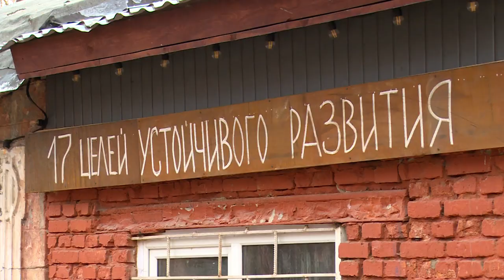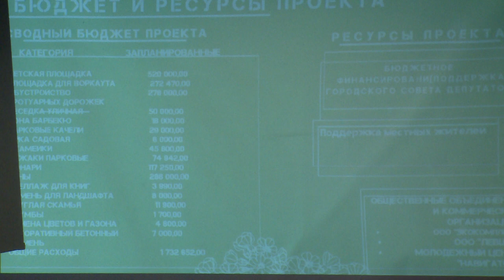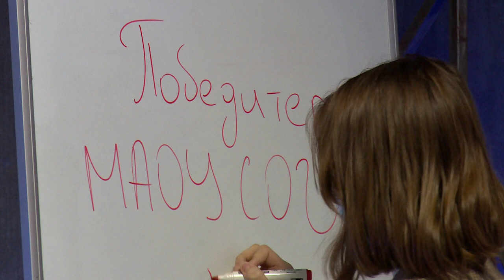Конкурс школьных экологических проектов по обустройству мест общественного притяжения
Подведены итоги школьных экологических проектов по обустройству мест общественного притяжения. Мероприятие прошло в «Тринити-парке». В оценке работ финалистов принял участие глава городского округа Щёлково Андрей Булгаков.